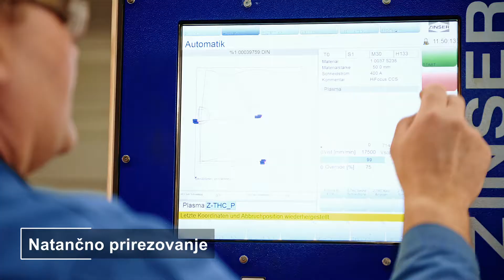Ogromna krila za vaše ogromne projekte!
S svojim edinstvenim proizvodnim procesom smo sposobni izdelati vijačna rezila z zunanjim premerom do 3000 mm in z debelino do 60 mm. Ne bojimo se velikih projektov in izdelujemo visoko natančne unikatne kose po naročilu. V videu vam pokažemo, kako to deluje.